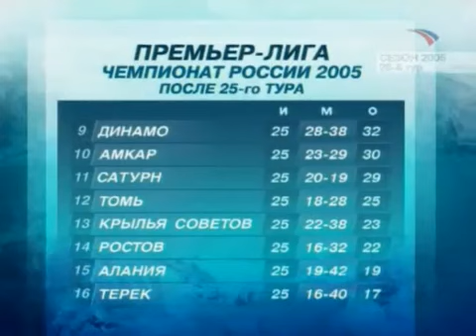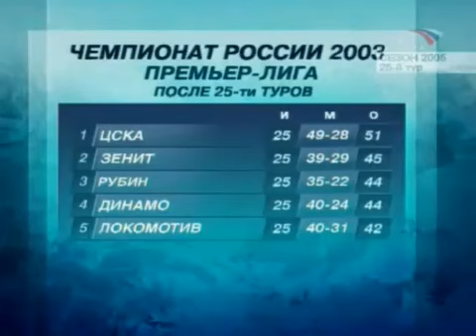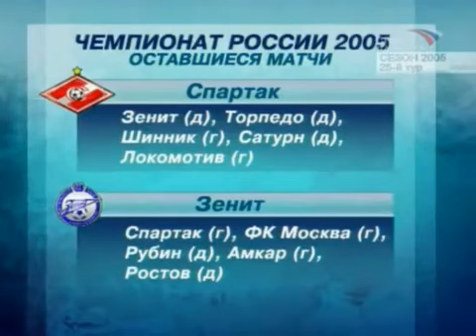Футбол России 2005 25 й тур